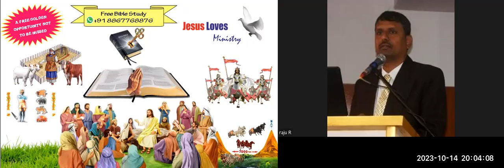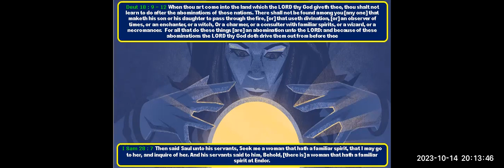Soul Part - 3 Free English Bible Study - Br Raju - 8867768876 - Jesus Loves Ministry